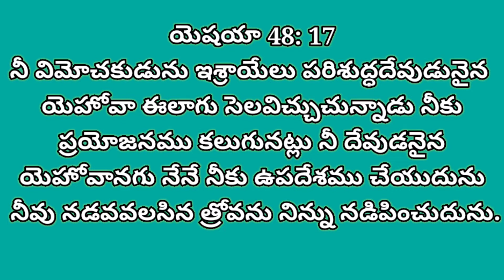DAILY BREAD 11-8-2021